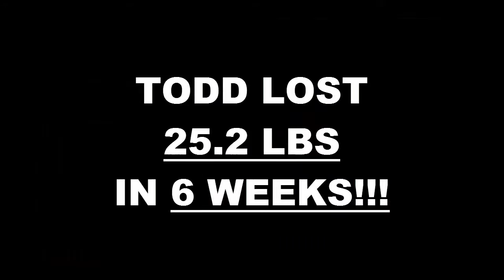Costa Mesa Fitness 6 Week Challenge Result - Todd Rickman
We will now check the result of Todd's 6 week weight loss challenge!